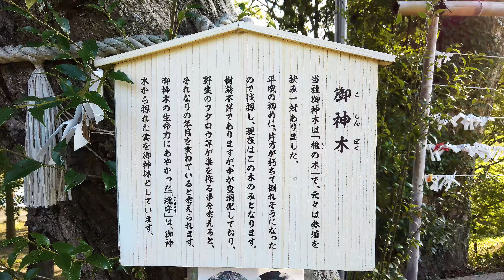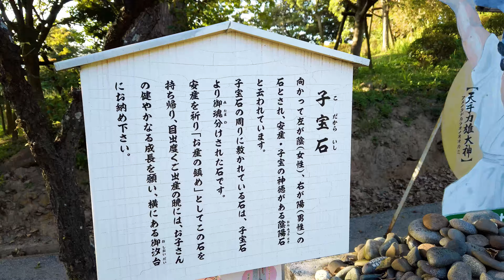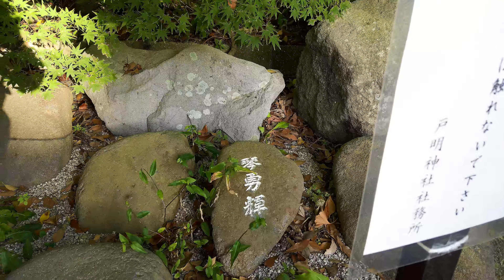【戸明神社】福岡県北九州市の神社【九州の神社・御朱印・パワースポット巡り】4K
天岩戸【戸明神社】福岡県北九州市の神社

戸明神社（とあけじんじゃ）は、
福岡県北九州市若松区にある神社です。

天岩戸神話に登場する神、
天手力雄大神・天児屋根大神を主祭神として祀る
福岡県下では珍しい神社です。

創建の時期については不詳ですが、
戸明神社 第六代大宮司幡掛元成が記した
「戸明神社縁起書　序」（天文五年 1536）に、
「昔、戸明神社は岩屋・柏原との間、戸明浜に御社有りて
　甚だ厳しき宮造りなりしを、享禄（1582～1532）の年頃
　この地に移し奉るなり」とあるので、
この地に遷座されたのは室町時代後期である事がわかります。

また、安屋・有毛・大鳥居・高須に鎮座する「戸明神社」の本宮で、
稲国・岩屋・脇田・竹並・払川・塩屋・小敷に鎮座するそれぞれの
「産土神社」の総社とされています。

主祭神
天手力雄大神（あめのたぢからおのおおかみ）
天児屋根大神（あめのこやねのおおかみ）

相殿神
事代主大神（ことしろぬしのおおかみ）
素戔嗚大神（すさのおのおおかみ）
高龗神（たかおかみのかみ）
闇龗神（くらおかみのかみ）
御歳大神（おおとしのおおかみ）

御神徳
開運・出世運・金運・勝負運・恋愛運・健康運など

●御社号
戸明神社は「天岩戸神話」で尽力される、
天手力雄大神と天児屋根大神を主祭神としてお祀りしています。

神話の中では、天児屋根大神は天照大神が御隠れになられた
天岩戸の前で祝詞を奏上された美声の神様と、
天手力雄大神はその岩戸を開かれた力に優れた神様と言われています。

岩戸開きに尽力された神々をお祀りしているという事で、
開運の力神として古来崇敬を集めています。

御社号を「戸明」とされた由来もそこにあると思われます。

天手力雄大神は伊勢神宮内宮の相殿神としても祀られています。
福岡県内ではここ島郷地区だけとなります。

天児屋根大神は、
藤原氏（中臣氏）の祖神として春日神社等に祀られています。

●神社と大相撲力士
御祭神が力の神様であることもあり、
大相撲の力士も参拝に来られます。

直方市出身の元大関の魁皇関が平成12年に、
また、佐渡ヶ嶽部屋の親方が毎年九州場所の前に
安全必勝祈願を受けられます。

その御縁もあり、同部屋所属で、
柳川市出身の大関琴奨菊関が平成23年に参拝に、
関脇琴勇輝関が平成28年に参拝に訪れています。

他にも多数のスポーツ選手や近隣学校の運動部、スポーツ団体、
道場関係者が御神徳にあやかってお参りに訪れています。

鎮座地
福岡県北九州市若松区蜑住974

【到津八幡神社】福岡県北九州市の神社

【一宮神社】福岡県北九州市の神社

【道主貴】あらゆる「道」の最高神【宗像大社 辺津宮】
福岡県宗像市【世界文化遺産】「神宿る島」宗像・沖ノ島と関連遺産群【九州の神社・パワースポット巡り】

ニギハヤヒノミコトを祀る【伊勢天照御祖神社】

【素盞嗚神社】福岡県小郡市の神社

【天忍穂耳神社】福岡県小郡市の神社

【御勢大霊石神社】福岡県小郡市の神社

【隼鷹神社】福岡県小郡市の神社

【風浪宮】福岡県大川市の神社

龍神が集まるパワースポット【志賀海神社】福岡県福岡市の神社

【筑紫神社】福岡県筑紫野市の神社

【美奈宜神社(荷原)】福岡県朝倉市の神社

【美奈宣神社(林田)】福岡県朝倉市の神社

【須佐能袁神社】福岡県久留米市の神社